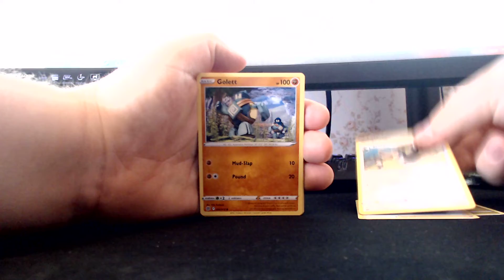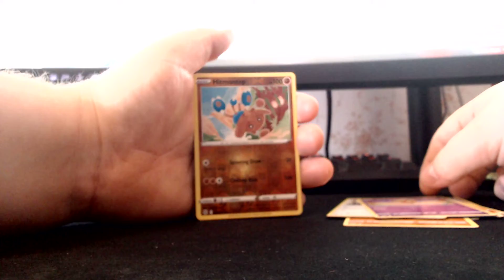This was an okay pack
Opening a pokémon TCG Brilliant Stars booster pack!